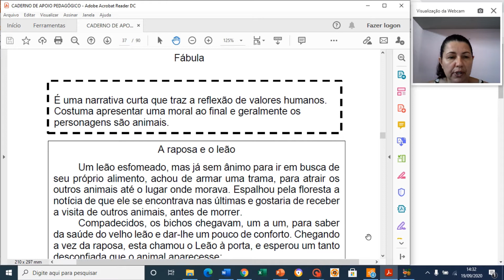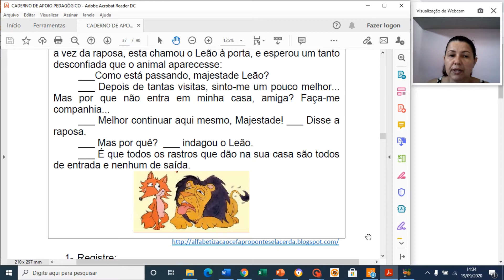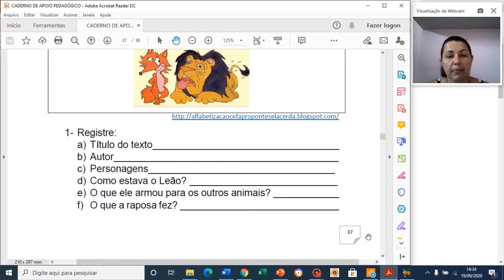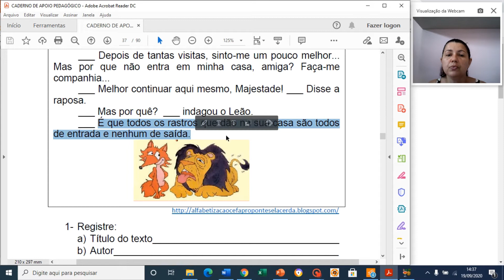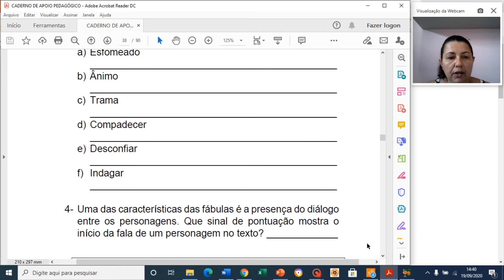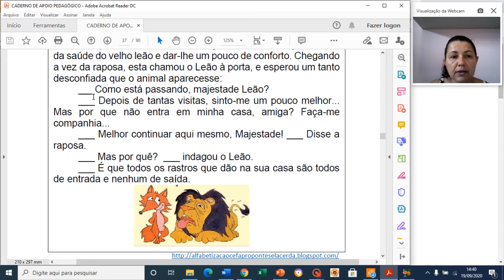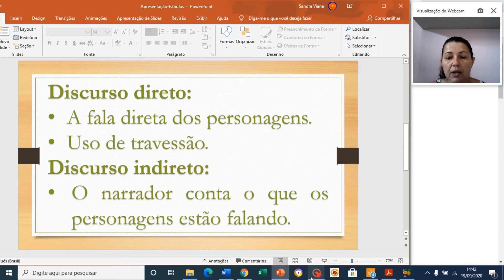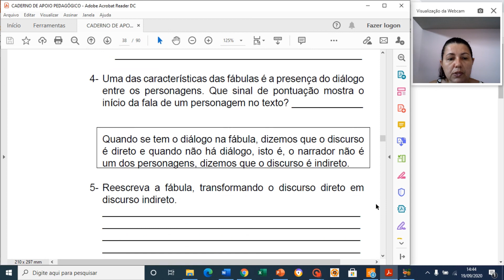GÊNERO TEXTUAL: FÁBULA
Explicação sobre as atividades do Caderno Pedagógico elaborado pela Secretaria Municipal de Educação - SJB para os alunos do 3ºano do Ensino Fundamental.